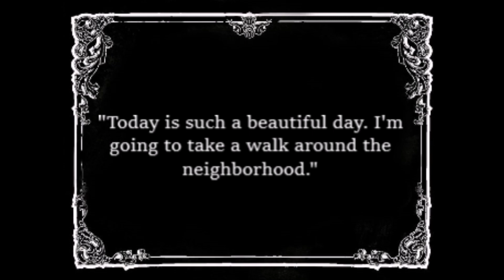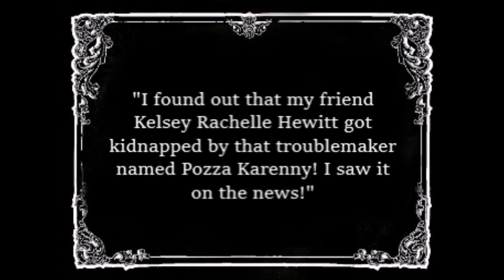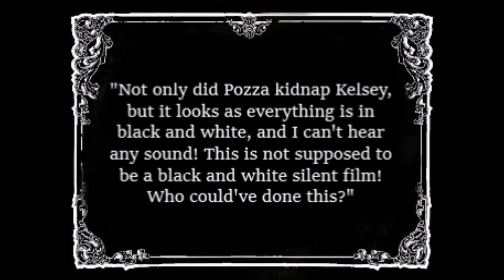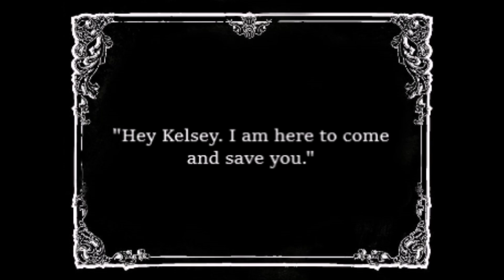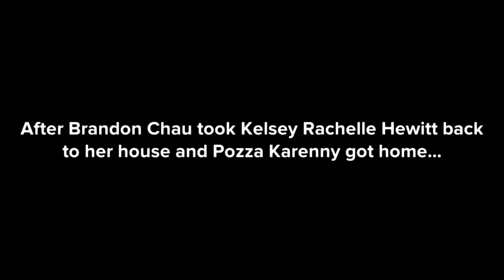Pozza Karenny Turns the World Into the Silent Movie Era and Gets Grounded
When Brandon Chau goes to his family's house for a visit, Pozza decides to turn the entire world into a black-and-white silent movie era with no sound, disguise himself as a silent movie villain and kidnap Kelsey Rachelle Hewitt. When the whole world has been turned into a silent movie, Pozza throws her in the trunk of his car and drives all the way to his hideout which is also known as an abandoned prison, where Pozza took Kelsey away and locked her up in the cell. Once Pozza has locked her up, Brandon then brakes into Pozza's hideout. Will the world be back to color? And will the sound be restored? Watch and find out when the episode premieres on Monday, February 27.

LESSON: Never turn the world into the 1920s, never disguise yourself as a silent movie villain and never kidnap anyone. That is a federal crime, and even if you think it's funny, it really is not. You could get arrested for doing that.